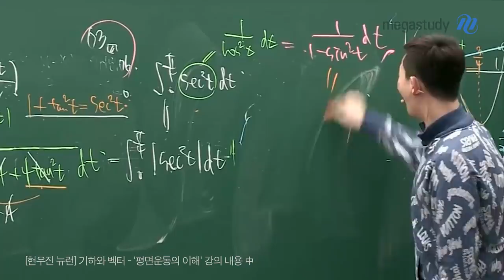[메가스터디] 전 강좌 7일 무료! 메가패스 열공지원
메가스터디 전 강좌를 무료로 듣는다?! ヽ(ﾟ〇ﾟ)ﾉ

으아니 세상에! 7일, 무제한이라고요?
으아니 세상에! 수능, 내신 강좌 전부 다~?

고1,고2, 고3 여러분들~
메가스터디가 준비한 추석 선물 받고,
원하는 소원 모두 이루어지세요!! ✌(‘ω’)✌